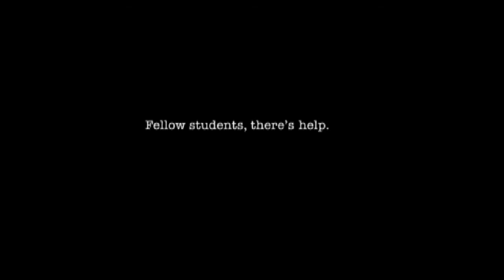The Hype Show Featuring Mr Swagger